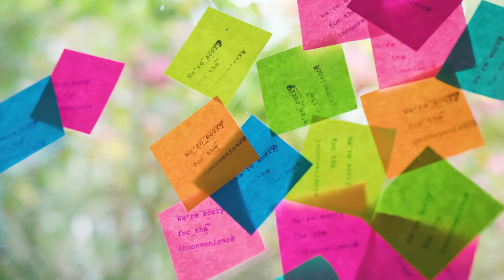TAC Teaser - Marnix Sixma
TAC 2 GO is an offline festival that continues as online. In the weekend of 3-5 July, TAC will showcase artworks revolving around the theme of waiting. Different installations show alternative solutions for revising spaces and discuss our collective, momentary halt. When the evening drops, the exhibitions transform to a stage for live broadcast. Art continues in forms of discussion, performance and celebration that you can enjoy from your couch at home.

Get your art on the go and tune in at eight o’clock for TAC 2 GO!